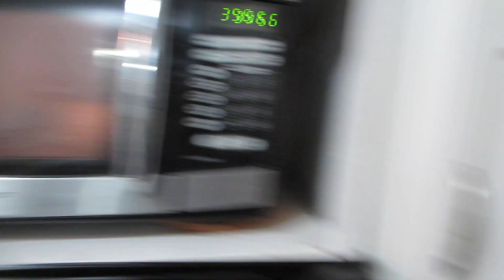A Rainy Unproductive Day - Daily Vlog 2717 - February 26th, 2023